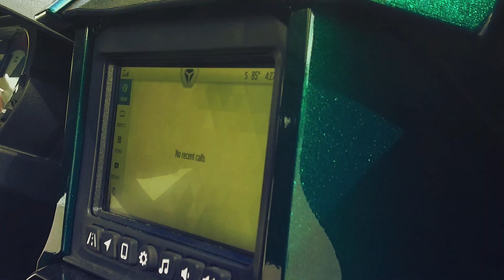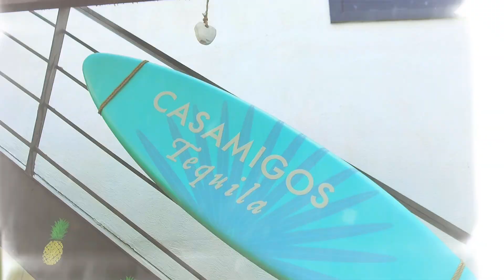A.K.A Wayne- In my zone (Official Video)